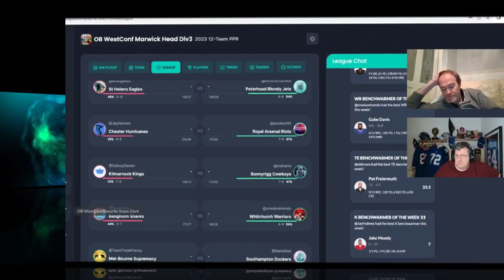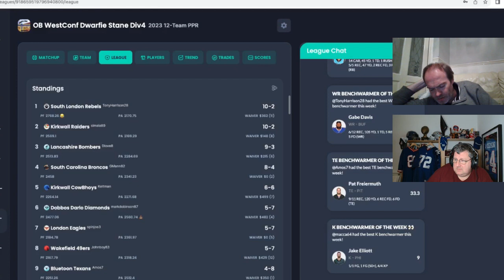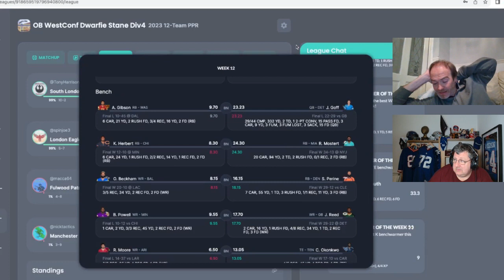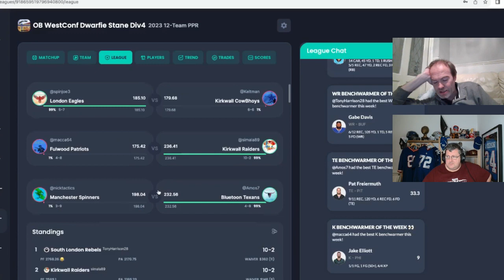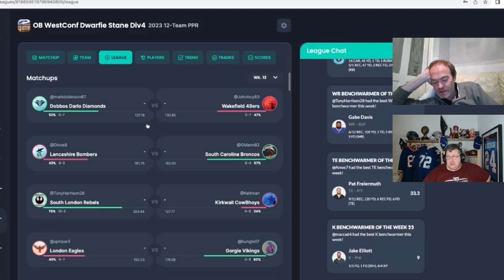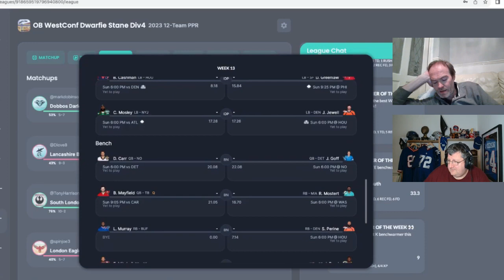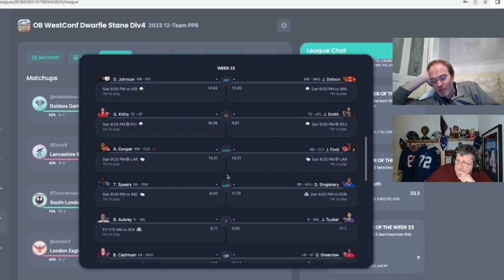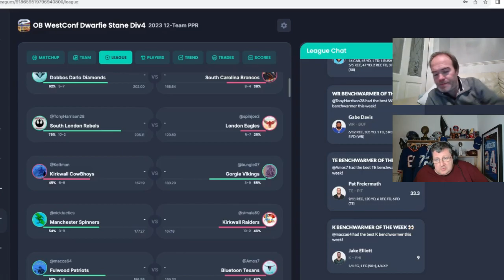Dwarfie Stane Review week 12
"Playoffs or Bust: Assessing the Final Push!" In this video, Craig and I assess the intensity of the playoff push as teams battle it out near the end of the regular season. We'll highlight those on the bubble, providing a thorough analysis of their chances to secure a playoff spot. Join us as we discuss the strategies, clutch performances, and do-or-die moments that will determine the fate of these teams. Buckle up for a thrilling ride through the final stretch!